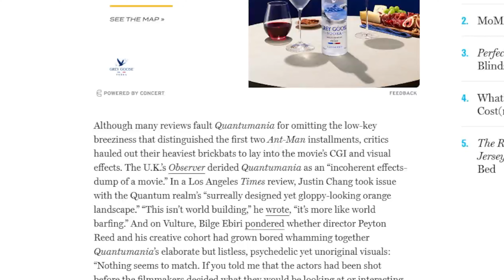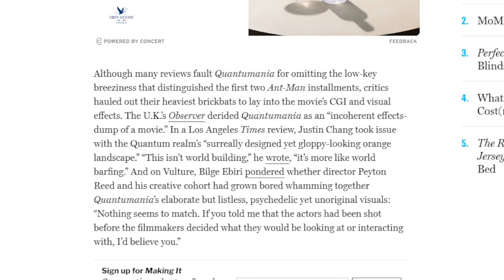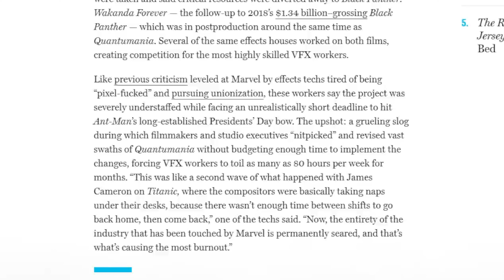Marvel Studios Continues to Have a VFX House Problem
Ant-Man Quantumania suffered the same VFX house problem as some previous Marvel Studios movies, where there were under-staffed crews, crazy deadlines, and last minute changes.